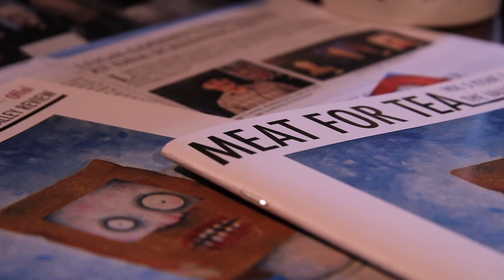LEIGH by Adam James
Meet Leigh Cooney. Leigh is a globally collected, Irish born Canadian pop-folk artist. His work has been compared to Francis Bacon, Otto Dix, and the German Expressionists, but due to the self-taught nature of his paintings he is most closely associated with the loosely connected international group of "Neo-Outsiders" as coined by Dr. Melissa Westbrook. 25 Inspirations will showcase 25 people that inspire, influence and reflect Adam James as a filmmaker and photographer. Enjoy.